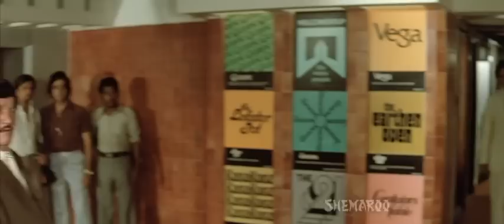Namak Halaal - Part 15 Of 17 - Amitabh Bachchan - Shashi Kapoor - Hit Comedy Movies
Arjun is brought up by his grandfather who wants him to go to the city in search of a new life. On reaching Mumbai, he meets Bhairon, a childhood friend who helps him find a job in a 5-star hotel, owned by Raja. Arjun soon meets Poonam, a receptionist at the hotel and falls in love with her. In the mean time a number of attempts are made on Raja's life by his step uncle and cousin. All these attempts are thwarted by Arjun. But how long will Arjun be able to shield Raja?